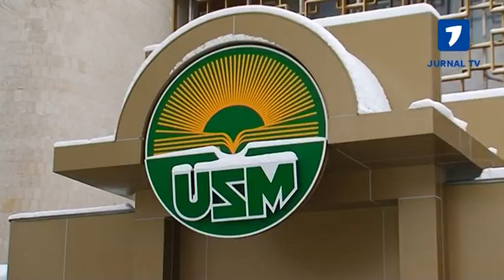LA USM SE AMÂNĂ SFÂRŞITUL LUMII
CEI MAI TALENTAŢI ŞI CREATIVI OAMENI SUNT LA USM, LA FJSC )
Reporter: Adriana Vasilcov
Imagine: Anatolie Serjan